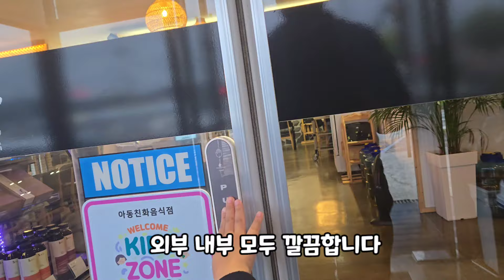국수맛집 문어 문어비빔국수 잔치국수 맛집 추천 안동 끼니가